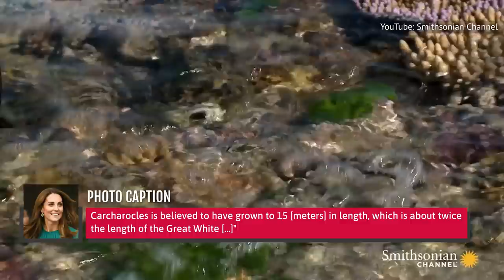Inside The Lavish Life Of William And Kate's Children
From lavish Caribbean vacations to extravagant birthday gifts, William and Kate's children live an extraordinary life. Here's what it's like to be rich, famous and a royal, while barely out of diapers.

Huge medical teams at birth | 0:00
George knows he'll be king | 1:23
Lavish vacations | 2:55
Prestigious schools | 4:04
Hands-on parents | 5:18
George is 'far too spoiled' | 6:36
Hobnobbing with the famous | 8:06
World travelers | 9:44
Doted on by relatives | 11:10